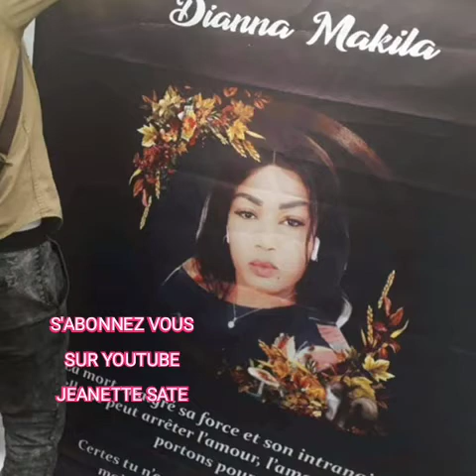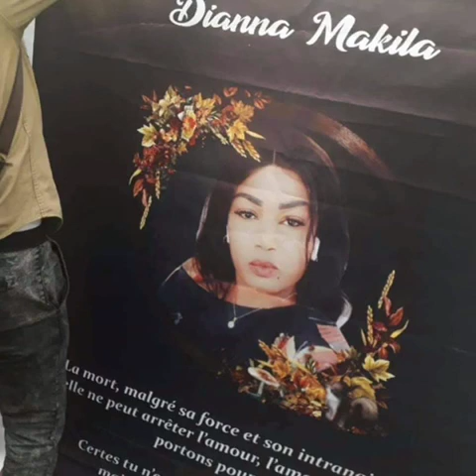QUE SON AME REPOSE EN PAIX DIANE MAKILA... PASI